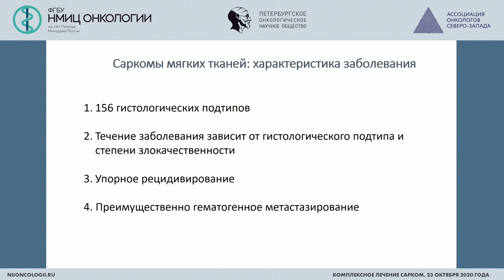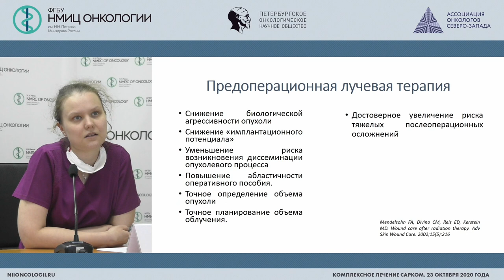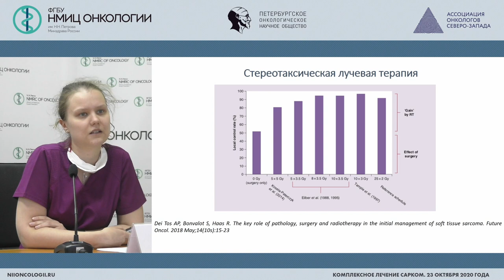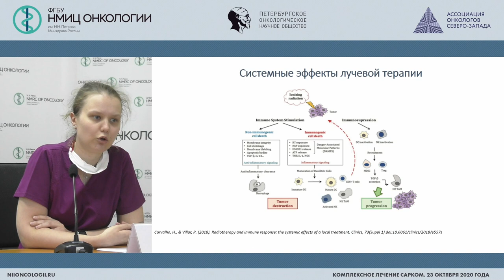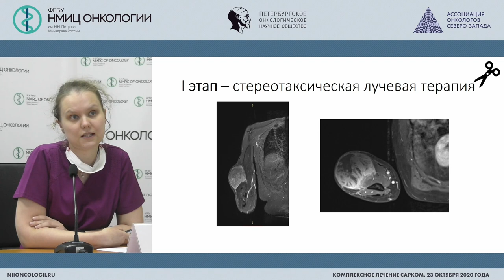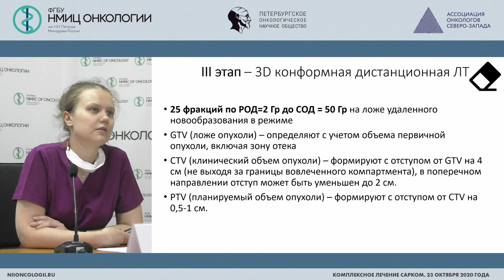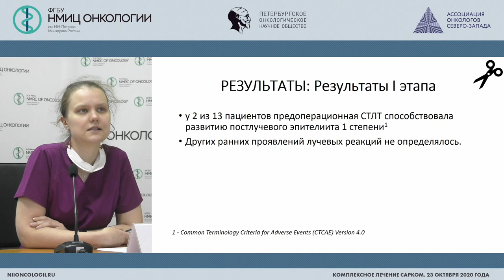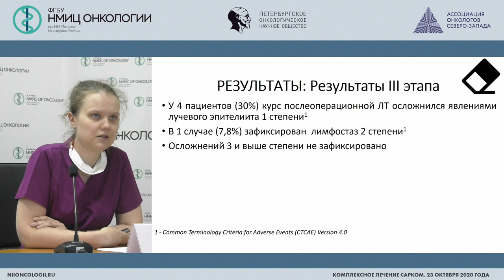Новые возможности комбинированного лечения сарком мягких тканей (Эберт М.А.)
Эберт Мария Альбертовна – врач-онколог клинико-диагностического отделения, лаборант-исследователь научного отделения общей онкологии и урологии, аспирант первого курса по специальности клиническая медицина ФГБУ "НМИЦ онкологии им. Н.Н. Петрова" Минздрава России